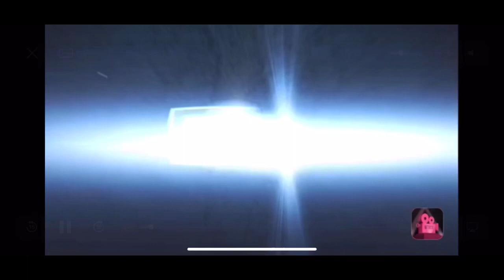DHF Vs 23K Forward Assault Scrim Highlights #2